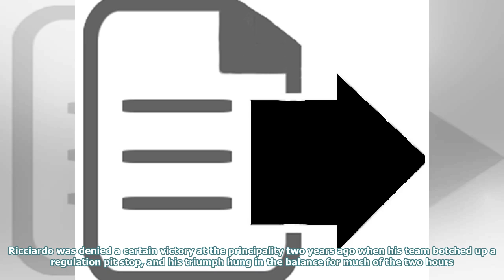Daniel Ricciardo beats Sebastian Vettel and Lewis Hamilton to victory in Monaco Grand Prix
Daniel Ricciardo nursed his wounded Red Bull over the line to win the Monaco Grand Prix and claim hi...